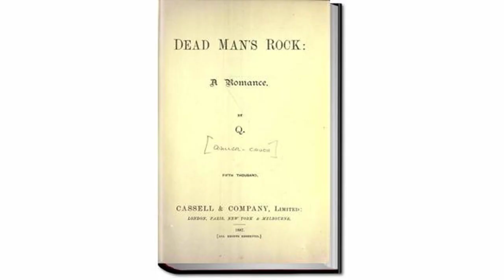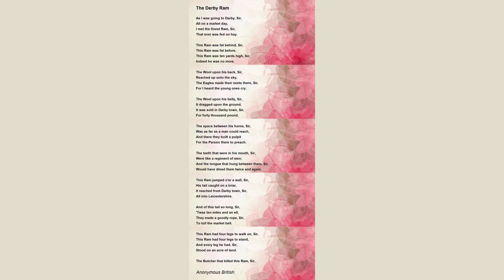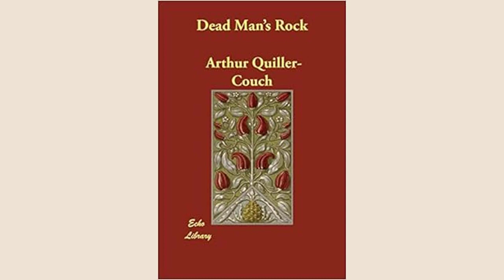Anecdote For Fathers. by Arthur Thomas QuillerCouch - Poem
Anecdote For Fathers. by Arthur Thomas Quiller-Couch

Designed to show that the practice of lying is not confined to children.

    By the late W. W. (of H.M. Inland Revenue Service).

     And is it so?    Can Folly stalk

     And aim her unrespecting darts

     In shades where grave Professors walk

        And Bachelors of Arts?

     I have a boy, not six years old,

     A sprite of birth and lineage high:

     His birth I did myself behold,

        His caste is in his eye.

     And oh! his limbs are full of grace,

     His boyish beauty past compare:

     His mother's joy to wash his face,

        And mine to brush his hair!

     One morn we strolled on our short walk,

     With four goloshes on our shoes,

     And held the customary talk

        That parents love to use.

    (And oft I turn it into verse,

     And write it down upon a page,

     Which, being sold, supplies my purse

        And ministers to age.)

     So as we paced the curving High,

     To view the sights of Oxford town

     We raised our feet (like Nelly Bly),

        And then we put them down.

    'Now, little Edward, answer me'--

     I said, and clutched him by the gown--

    'At Cambridge would you rather be,

        Or here in Oxford town?'

     My boy replied with tiny frown

    (He'd been a year at Cavendish),

    'I'd rather dwell in Oxford town,

        If I could have my wish.'

    'Now, little Edward, say why so;

     My little Edward, tell me why.'

    'Well, really, Pa, I hardly know.'

         'Remarkable!' said I:

    'For Cambridge has her "King's Parade,"

     And much the more becoming gown;

     Why should you slight her so,' I said,

    'Compared with Oxford town?'

     At this my boy hung down his head,

     While sterner grew the parent's eye;

     And six-and-thirty times I said,

    'Come, Edward, tell me why?'

     For I loved Cambridge (where they deal--

     How strange!--in butter by the yard);

     And so, with every third appeal,

        I hit him rather hard.

     Twelve times I struck, as may be seen

    (For three times twelve is thirty-six),

     When in a shop the
Magazine

        His tearful sight did fix.

     He saw it plain, it made him smile,

     And thus to me he made reply:--

At Oxford there's a Crocodile
[1]

        And that's the reason why.'

     Oh, Mr. Editor! my heart

     For deeper lore would seldom yearn,

     Could I believe the hundredth part

        Of what from you I learn.